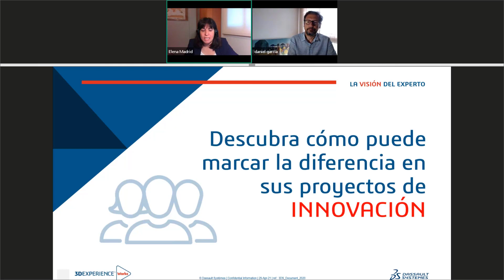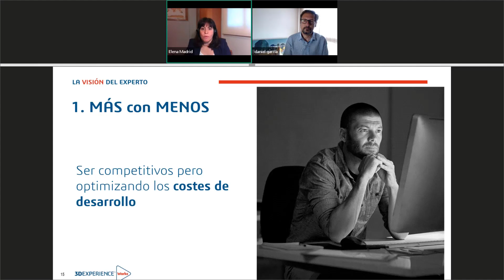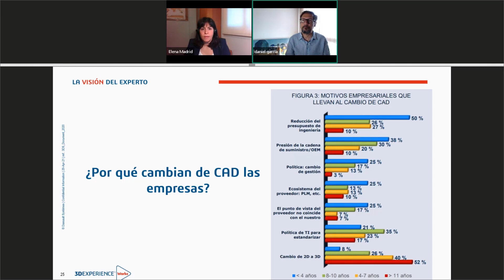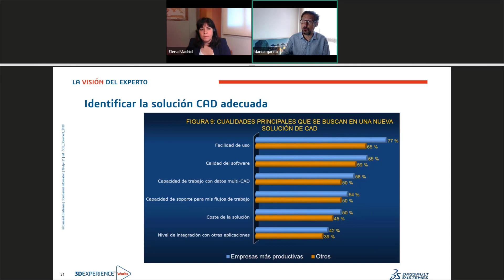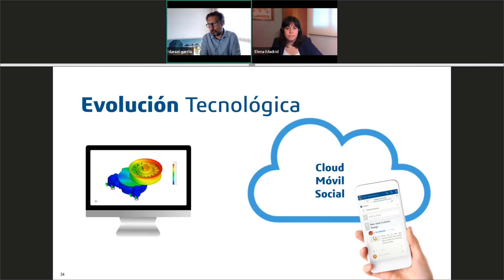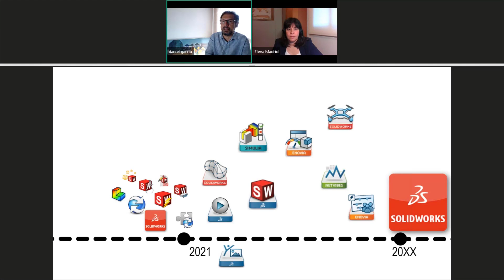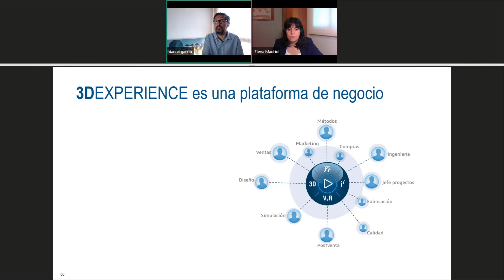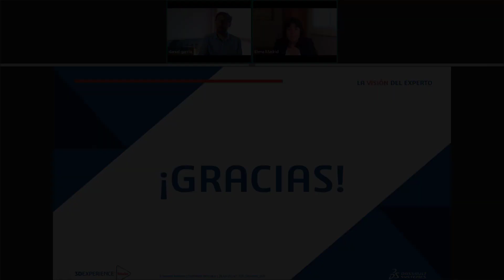La visión del experto - Descubra cómo puede marcar la diferencia en sus proyectos de innovación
🛠️ ¿Está preparada tu herramienta CAD para respaldar los desafíos de innovación?
🖥️ Descubre las distintas opciones clave para actualizar tus capacidades de diseño y mantenerte al día con la competencia.

En este webinar veremos cómo mejorar la colaboración, tomar mejores decisiones, innovar y llegar antes al mercado.

👩‍💻 👨‍💻 Ponentes
➡️ Daniel García, Responsable técnico en Dassault Systèmes

🌐 Encuentre en nuestra página web y blog más información y artículos relacionados.